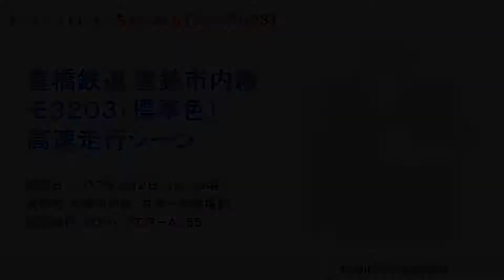豊橋鉄道 豊鉄市内線 モ３２０３（標準色） 高速走行シーン 【093】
豊橋鉄道の豊鉄市内線は、豊橋市内を走る路面電車です。市内線の中でも競輪場前停留場から井原停留場の間には、見晴らしの良い直線区間があり、市内線の中で一番の高速走行が狙える区間です。古豪モ３２０３もモーター音を響かせ加速しています。

「ビバトレインちゃんねる」（ＹｏｕＴｕｂｅ動画）
発車シーン等を撮影した「クリップ動画」、前面展望を中心とした「展望動画」、各路線の起点＆終点駅の周辺を歩く「起点駅・終点駅さんぽ」など、わたみちが撮影した鉄道動画を集めたＹｏｕＴｕｂｅチャンネルです。

「ビバトレインどっとこむ」（ホームページ）
「懐かしの鉄道写真」や「鉄道趣味の愉しみ」などのコンテンツを集めた鉄道趣味に関する総合サイトです。ぜひ遊びに来てください。